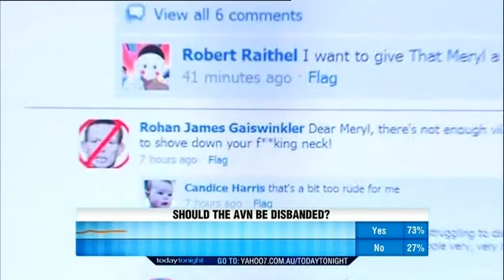Richard on Today Tonight discussing vaccination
On 9 July, Richard spoke to Today Tonight about the campaign run against vaccination by the Australian Vaccination Network.